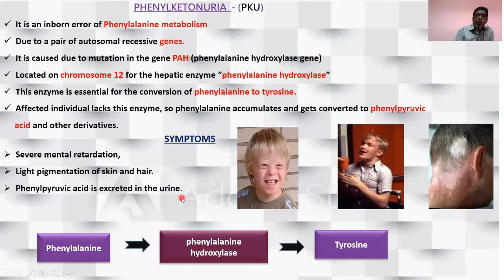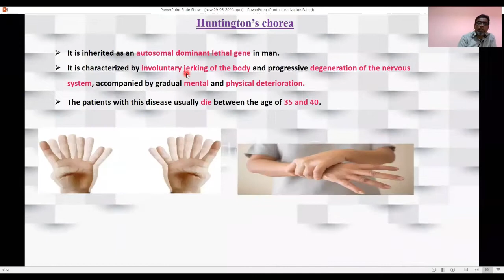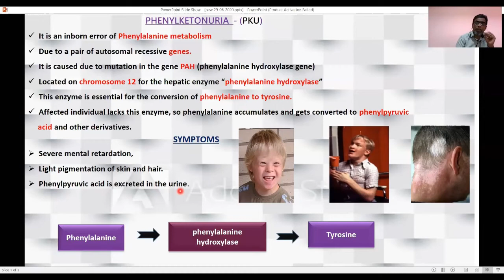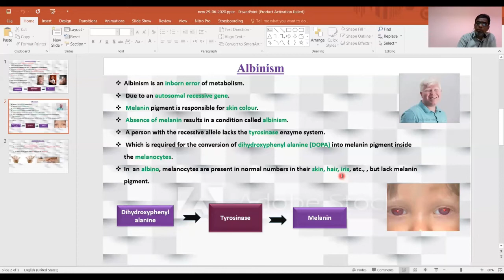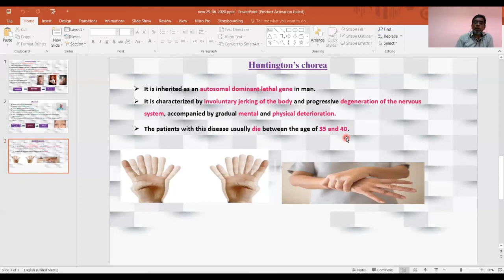Mendelian disorders-phenylketonuria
Phenylketonuria (PKU) : is a genetic disorder that is characterized by an ... PAH deficiency causes a wide spectrum of disorders including PKU ...